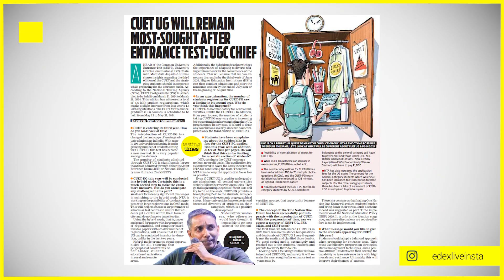CUET PG on March 11: Three highlights and exclusive exam tips from UGC Chairman Prof Jagadesh Kumar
With CUET PG, which is the Central University Entrance Exam for Postgraduate, beginning on March 11, we have put together this list of three highlights from CUET this year which are new and which might prove advantageous for students